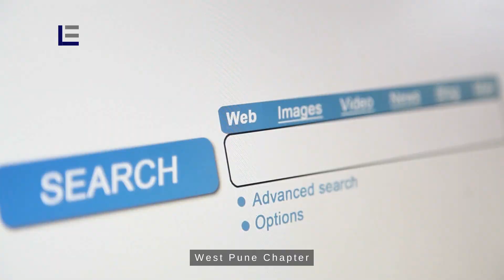3BHK for sale @Kothrud Pune. 1312 SFT CARPET - Resale | Beautiful view overlooking the city & Hills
3BHK flat for Resale at Kothrud. 1312 sft Carpet area, mid-floor apartment with a great view.

Property Details:
- 3BHK with 3 toilets and one terrace and a dry balcony
- Location: Kothrud, near Chaitanya nagar
- Carpet Area: 1312 sft  |  1771 sft Saleable Area
- Facing: West entrance | East facing terrace
- Age: 1- Year-Old
- 2 lifts with backup, ample space around the building, & a mandir.
- Single tower, with 16 floors and 52 units.
- 4 Levels of parking
- Floor- Mid floor

Other properties:
3BHK Resale on Baner-Pashan Link Road
INR 1.70 Cr